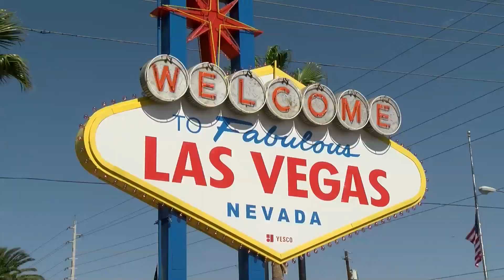PEOPLE AT CROSSES KIM WAGNER 6PM